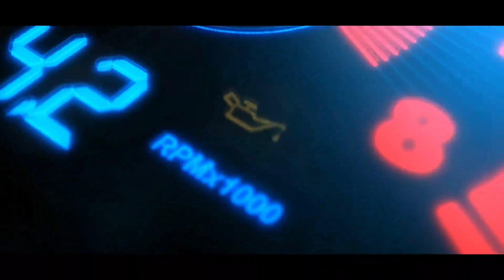Kolkata City 4K Drive | Esplanade | Park Street | Park Circus | Ballygunge Area | Esteem Service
Starting Point--- Esplanade
Ending Point --- Gariahat More

Drive Through --- Esplanade Bus Stop, Park street, Park Circus 7 Point, Gariahat Road.